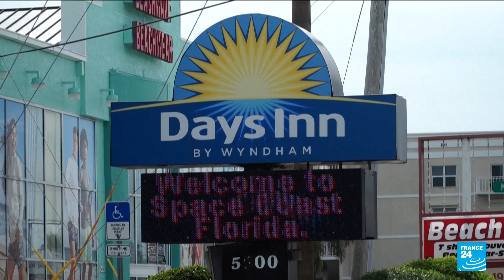NASA's next-generation Artemis rocket launches on voyage to Moon • FRANCE 24 English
NASA's towering next-generation moon rocket blasted off from Florida early on Wednesday on its debut flight, a crewless voyage inaugurating the U.S. space agency's Artemis exploration program 50 years after the final Apollo moon mission.